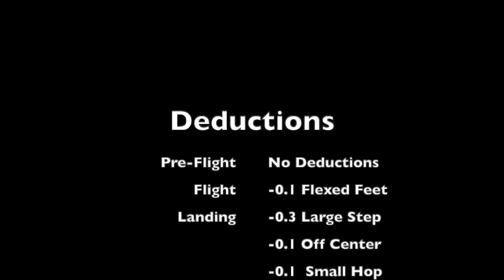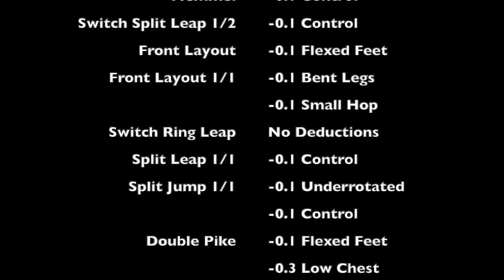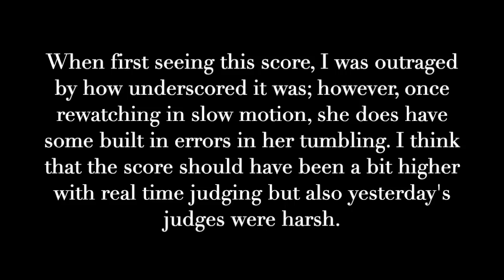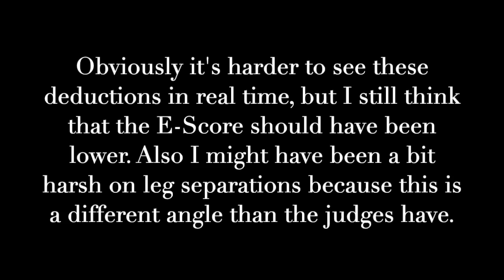Are These Scores from the GK US Classic Right? Part 1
Scoring from yesterday was all over the place. These are some routines that have been somewhat controversial in scoring. Were they scored correctly?